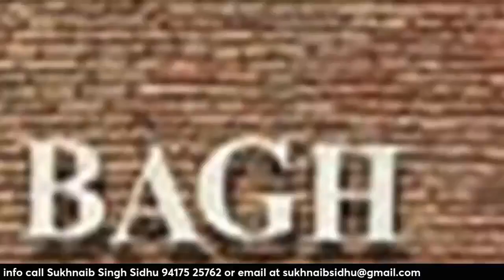ਯੂਰੇਨੀਅਮ ਦਾ ਮੁੱਦਾ ਉਛਾਲ ਕੇ ਅਸਲ ਸਮੱਸਿਆ ਤੋਂ ਧਿਆਨ ਭੜਕਾਇਆ ਜਾ ਰਿਹਾ | Dr Harmanjit Singh Dadhli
SLR Camera
Amazon
Flipcart
www. Punjabinewsonline.com